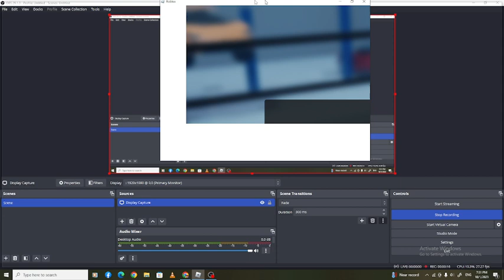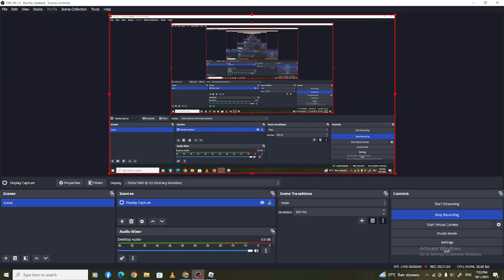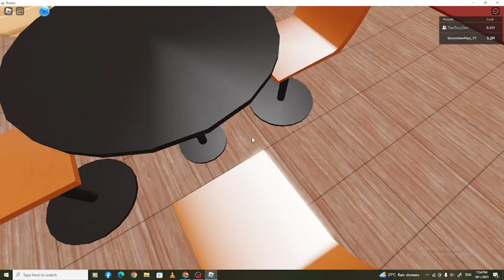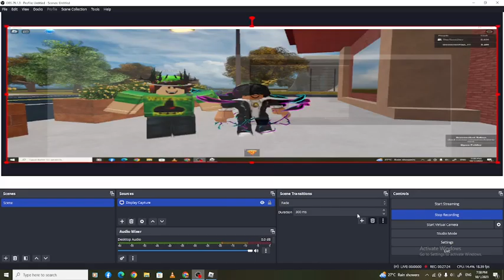DemonicZLegion game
computahhh